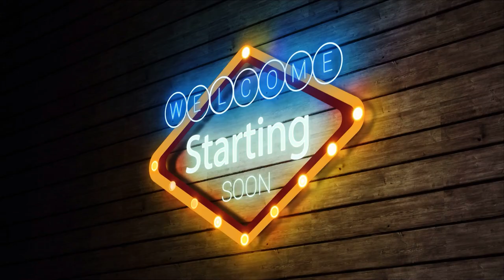Masajistas, fisios, osteópatas criminales que rompen cuellos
Un vídeo podcast dedicado a resolver algunas dudas sobre contracturas,  las manipulaciones, masajistas, fisioterapeutas, osteópatas, crujidos, chasquidos articulares

Si quieres echarme un cable y necesitas suplementación, ve a la tienda de zumub y utiliza mi cupón.